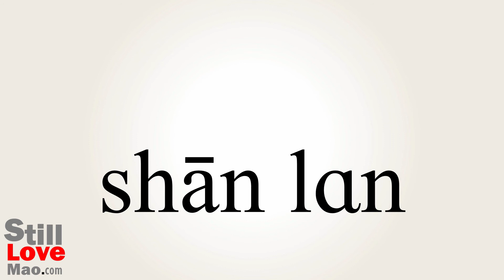How to Say Palisade in Chinese